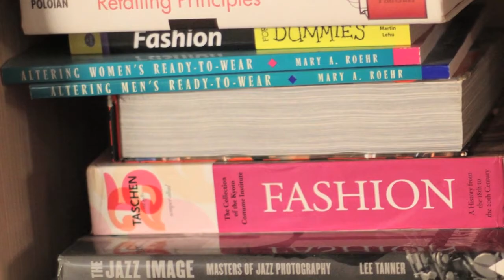StyleLIkeU’s Early Years: Closet interview with KAELEN HAWORTH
StyleLikeU interviews Kaelen Haworth about her closet.